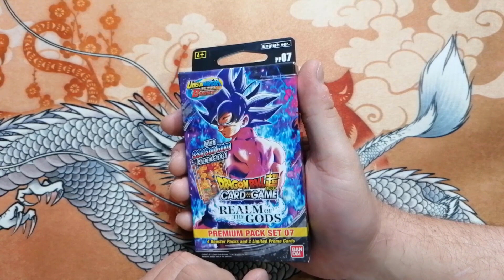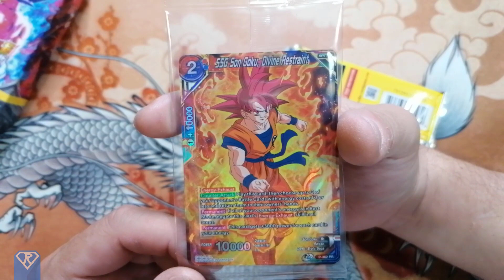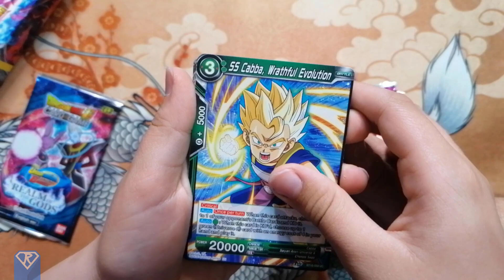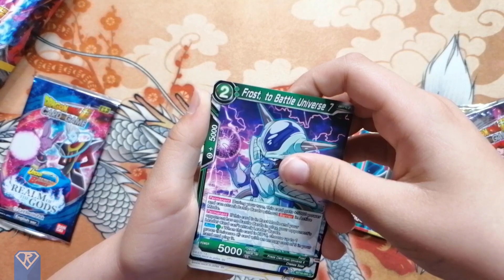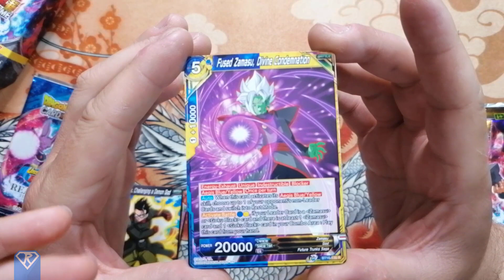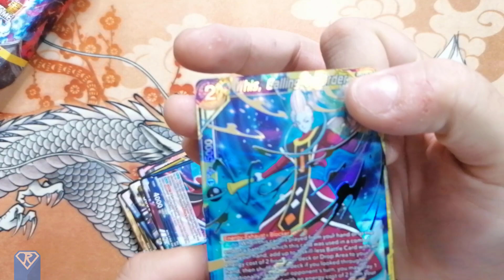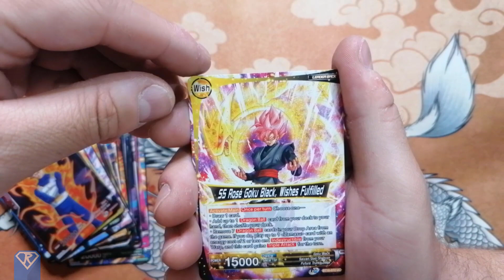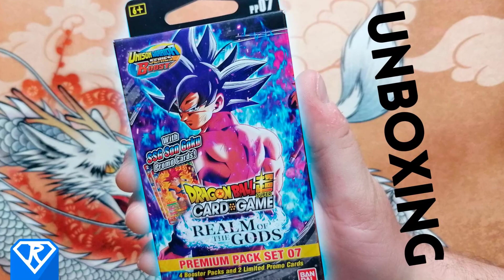Abrimos un 🐲 Dragon Ball Super Realm of the Gods Premium Pack Set 07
A los rebeldes nos encanta abrir cosas, y si son sobres de cartas, y además de cosas tan wapas como Dragon Ball SUPER ¡pues mucho más! Precisamente por eso, nos hemos abierto este Realm of the Gods Premium Pack Set 07 ¿sabemos que es bueno? NO ¿nos importa? NO.

A nosotros lo que nos gusta es abrir.